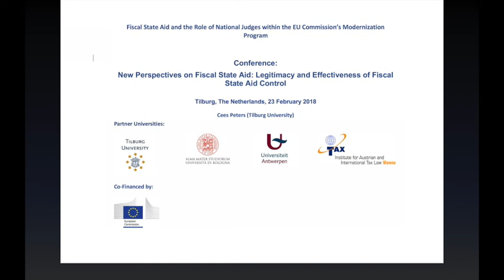Final Conference: Dr. Cees Peters (Tilburg University)